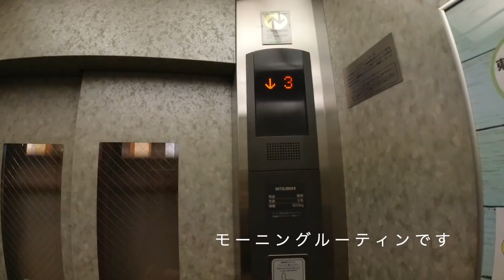【オタクの遠征先のモーニングルーティン】私がヲタ活、ライブ遠征した翌日の朝ってこんな感じ。起きてからホテルをチェックアウトするまでの一連の流れ。東横インの朝食。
私がヲタ活、ライブ遠征した時のモーニングルーティンを動画にしてみました。

先日の広島博多間ライブ遠征の時のものです。

宿泊ホテルで朝起きてから朝食を取り、身支度をして、ホテルをチェックアウトするまでの一連の流れは大体いつもこんな感じです。

ライブ遠征した時のライブ後から寝るまでの一連の流れをまとめたナイトルーティンはこちら